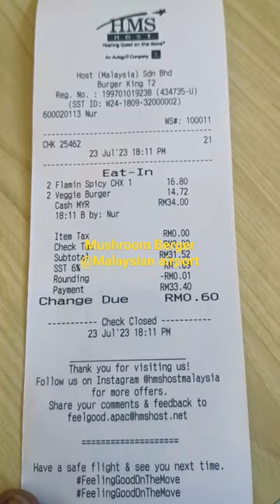Mushroom berger | Malaysian airport